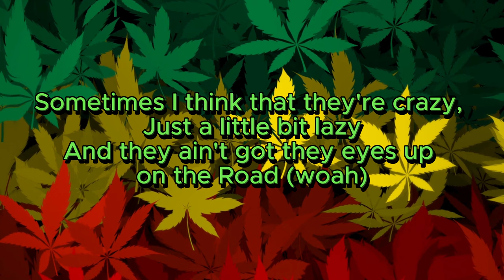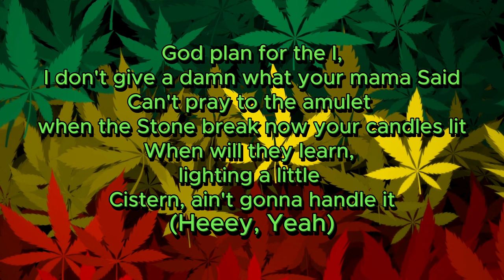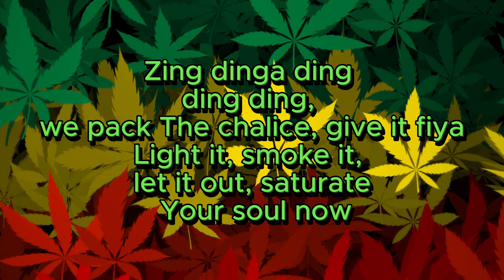Chalice-Shepherds Gate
Chalice by Shepherds Gate Ft JahEL & Golden Guillotine